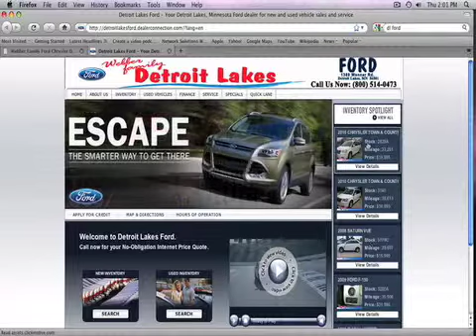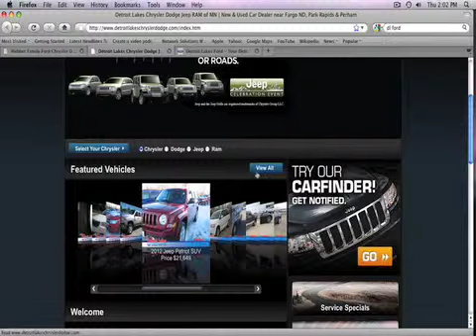new DL ford sept 24